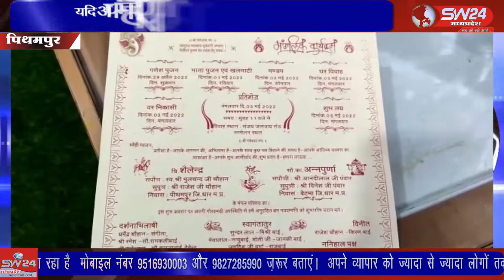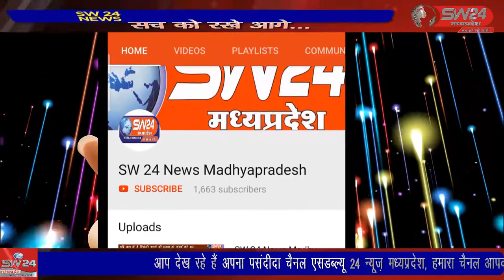SW 24 News Madhyapradesh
औद्योगिक नगरी पीथमपुर में आगामी 3 मई को होने वाले मुख्यमंत्री कन्यादान विवाह योजना के तहत होने वाले सामूहिक विवाह समारोह को राज्य शासन के आदेशों के विलंब के चलते नगरीय प्रशासन द्वारा आगामी आदेश तक स्थगित कर दिया गया। पीथमपुर से संजय सोनगरा की रिपोर्ट